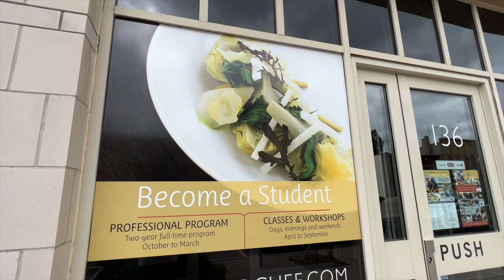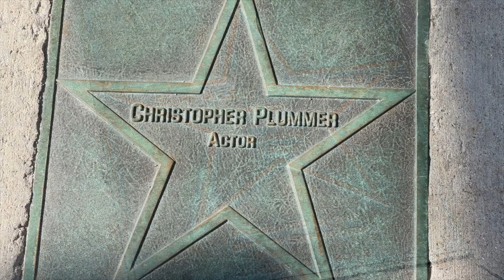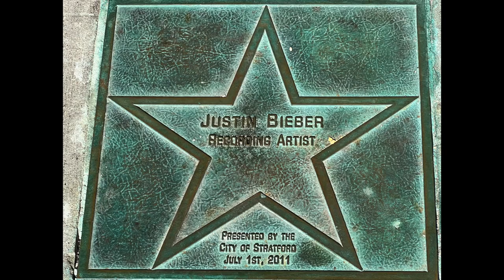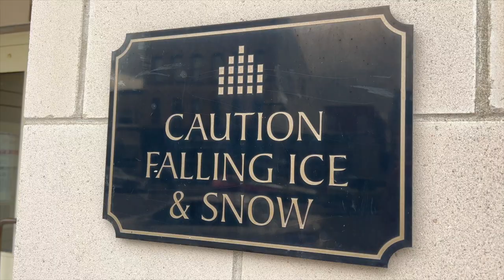Top 5 Reasons People are MOVING to STRATFORD Ontario Canada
Do you love the idea of living in a beautiful SMALL TOWN? After spending time stuck in heavy traffic in Nashville and Toronto, and breathing in New York City air we decided we should consider moving to a small town. STRATFORD is a charming town in Southwestern Ontario, rated by Money Sense Magazine as a top ten place in Canada to retire. Today I will show you five reasons why you should consider moving to Stratford.
If you have any questions, please reach out in the comments below, we love staying in touch with our audience.

📸 Facebook: Should We Live Here | Facebook